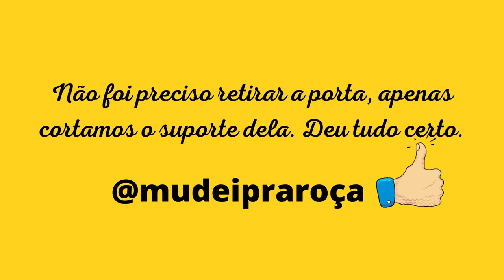Veja a mudança que fiz no forno do fogão de lenha